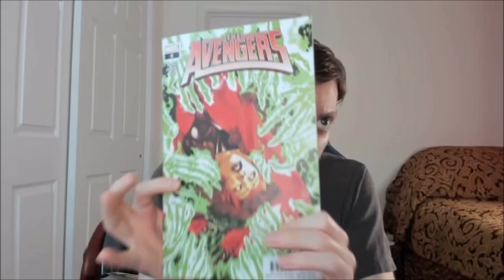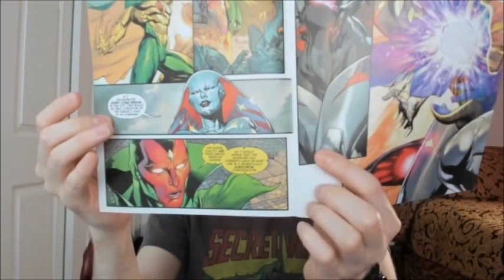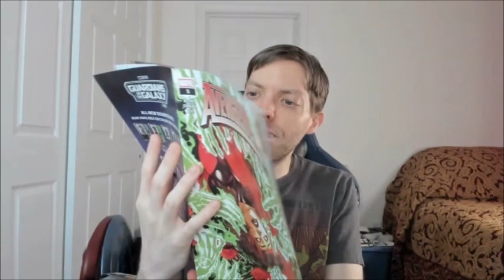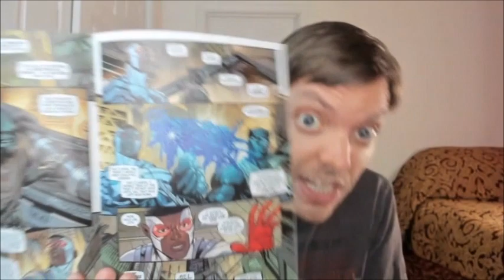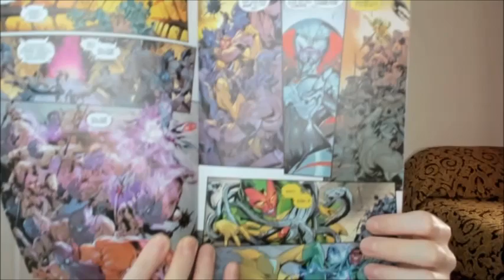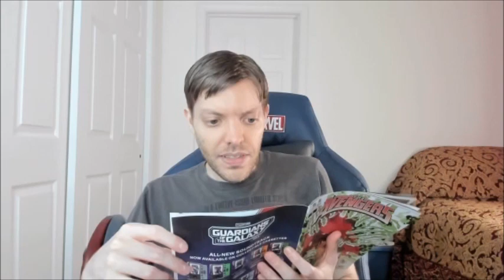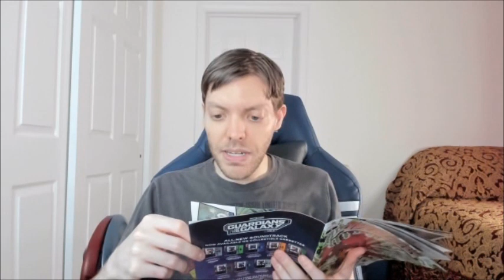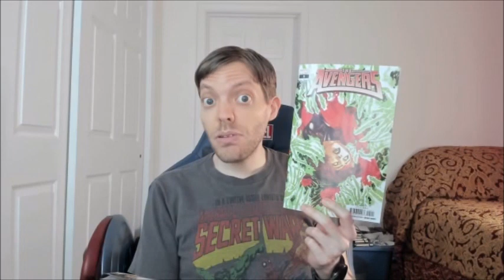The Avengers #5 2023 Review (Spoilers)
My Review of The Avengers #5 2023 w/ Spoilers